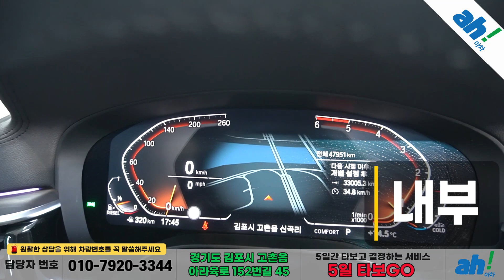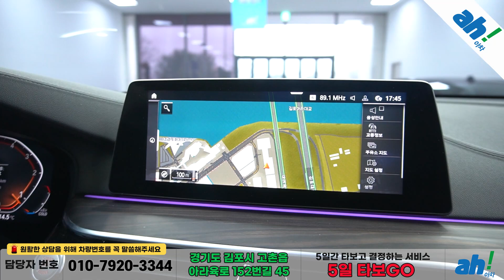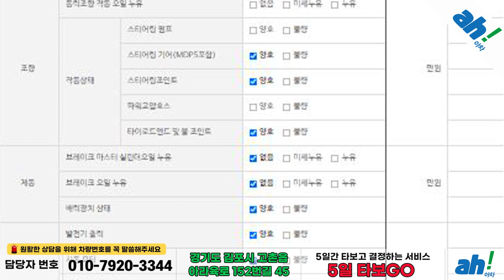[아차] 전 차주 병적관리로 새상품 유지중 수입중고차판매!!😊BMW 6시리즈 GT (G32) 620d 럭셔리 feat. (100우7728)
1. 차량대금의 10% 결제 및 계약서 작성(차량 체크리스트)
2. 종합보험 가입(최소 3개월, 자차 포함)
3.5일간 타보고 구매확정 시 차량대금 잔액 및 부대비용(이전비 등) 입금 후 이전 등록
4. 타보고 차량 반납 시 이유 불문 환불 처리(제반 비용 공제)

5일간 타보고 구매 결정하실 수 있는 서비스입니다.